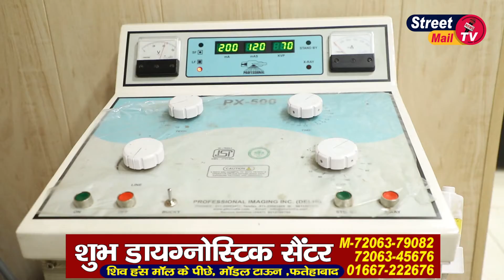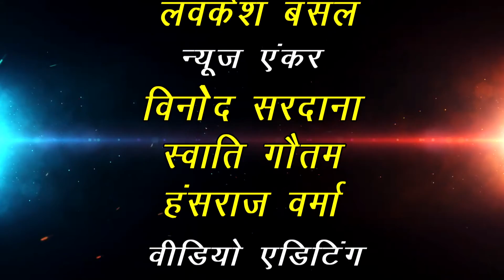Explore My City : Kajla Dham Hisar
Street Mail TV#Fatehabad#Haryana#India#Tohana#Ratia#Fatehabad News#fatehabad Latest News My City Kajla Dham Hisar
Street Mail Building, Near Bank Of Baroda, G.T Road, Fatehabad